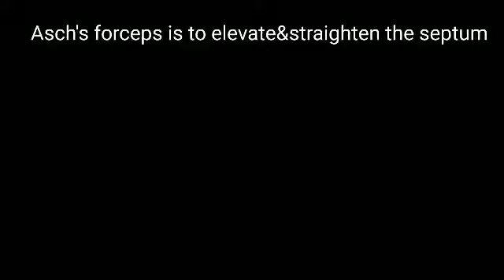Nasal bone fracture s md siddique mmc ENT surgery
Ash's walsham's forceps